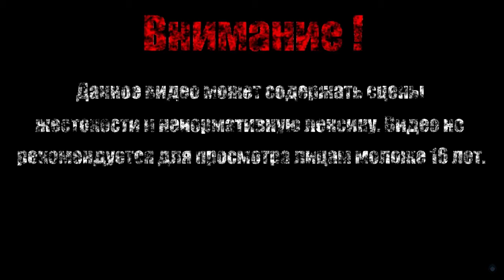ТРЁХ ТЫСЯЧНАЯ БИТВА【3000th Duel】#1